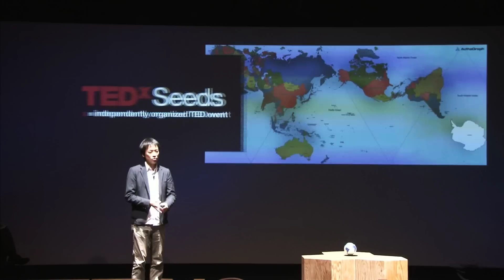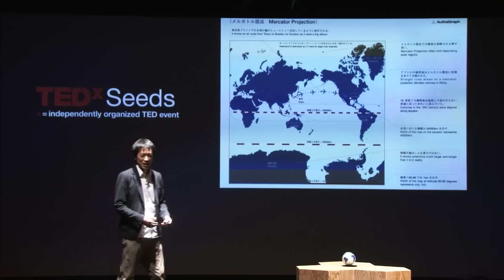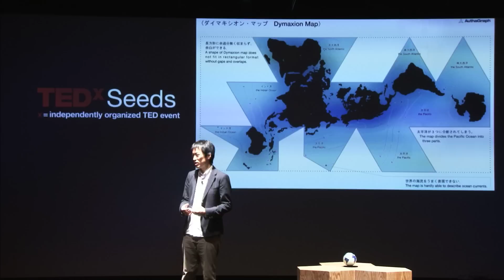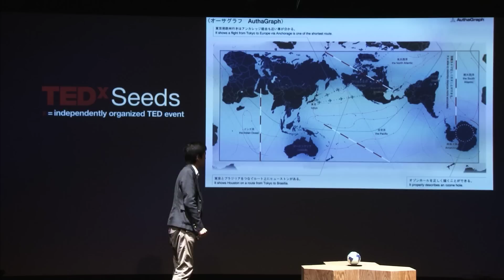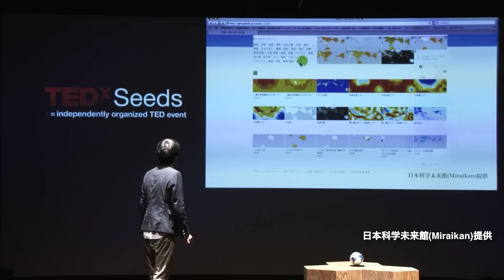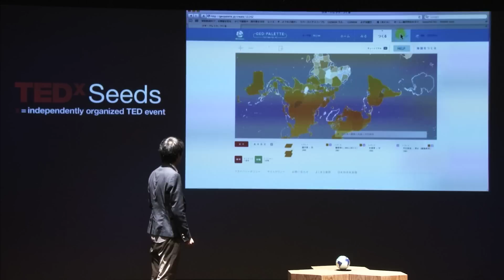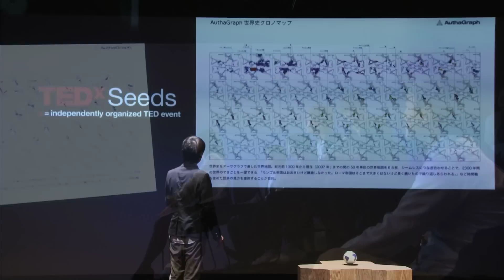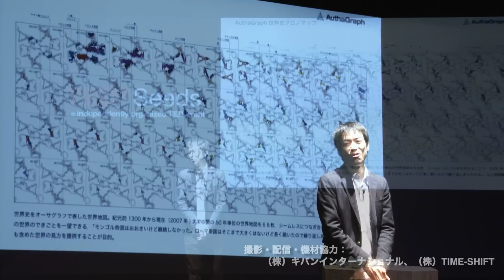Hajime NARUKAWA [ 鳴川 肇 ] - TEDxSeeds 2011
You can enjoy this video with English subtitle if you turn on "CC" button located at the lower right of youtube screen.

Title:
行き止まりのない世界地図　ーAuthaGraphという世界の見方ー
 /An endless world map: Viewing the world through "Authagraph"

About Talks:
鳴川氏は、世界の国々の形を少し崩すものの、面積比を歪めずに長方形に収めることを可能にした世界地図AuthaGraphを発明した。球面を平面(長方形)の上に完全に表現することは不可能であることが、数学的に証明されており、「完全な地図」は存在し得ない。これまでに存在した図法は世界を長方形に収めることか面積を歪めないことのどちらかしか実現できなかった。AuthaGraphは、この二つの特徴を兼ね備えることで、航路、地質学、気象、世界史等、多様なテーマに応じて自由自在に応用することができる。

"Mr. Narukawa is the inventor of Authagraph, a world map designed to fit the world into a rectangle while almost perfectly maintaining the continents' relative size.
It is mathematically impossible to precisely project the earth's sphere onto a rectangle.
As such, previous methods would succeed in either taking on a rectangular shape or being true to the size ratio and shape of each continent, but never in both.
Authagraph is groundbreaking in that it takes on both of those qualities, making it applicable to various themes such as sea routes, geology, meteorology and world history in ways never thought possible.

撮影・配信・機材協力：
 （株）キバンインターナショナル、（株）TIME-SHIFT

翻訳者・翻訳監修：
 Masa Daniel Siu, Haneda  Ako, Ikeda Rie, ABC Loop

About TED
TED is a nonprofit organization devoted to Ideas Worth Spreading. Started as a four-day conference in California 26 years ago, TED has grown to support those world-changing ideas with multiple initiatives. At TED, the world's leading thinkers and doers are asked to give the talk of their lives in 18 minutes. Talks are then made available, free, at TED.com. TED speakers have included Bill Gates, Jane Goodall, Elizabeth Gilbert, Sir Richard Branson, Benoit Mandelbrot, Philippe Starck, Ngozi Okonjo-Iweala, Isabel Allende and former UK Prime Minister Gordon Brown. Two major TED events are held each year: The TED Conference takes place every spring in Long Beach, California (along with a parallel conference, TEDActive, in Palm Springs), and TEDGlobal is held each summer in Edinburgh, Scotland.

TED's media initiatives include TED.com, where new TEDTalks are posted daily; the new TED Conversations, enabling broad conversations among TED fans; and the Open Translation Project, which provides subtitles and interactive transcripts as well as the ability for any TEDTalk to be translated by volunteers worldwide.

TED has established the annual TED Prize, where exceptional individuals with a wish to change the world are given the opportunity to put their wishes into action; TEDx, which offers individuals or groups a way to host local, self-organized events around the world; and the TED Fellows program, helping world-changing innovators from around the globe to become part of the TED community and, with its help, amplify the impact of their remarkable projects and activities.